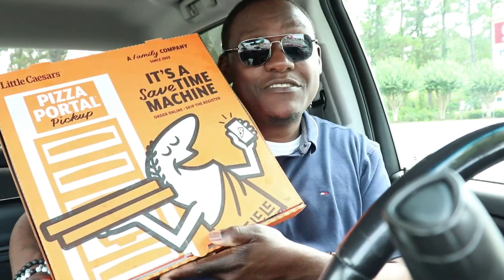LITTLE CAEASAR'S *NEW* THIN CRUST PIZZA TASTE TEST | EATING SHOW | ADVENTURES IN CUSTOMER SERVICE!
I now have new Tshirts, hoodies, and accessories on sale Go check them out please.

Amazon Wishlist